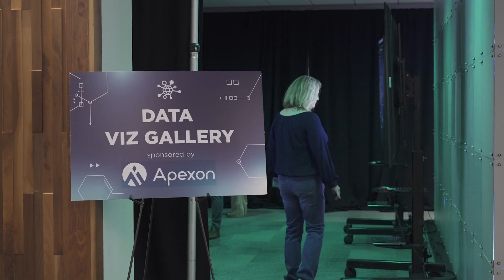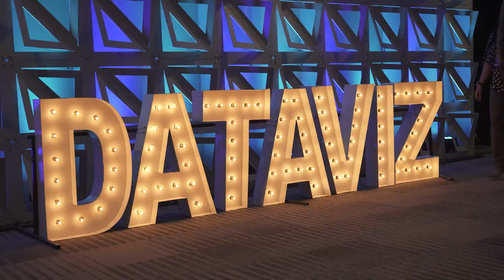2023 DataConnect Conference | Columbus, Ohio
As one of the largest conferences of its kind, DataConnect Conference brings together a global community of industry leaders, technical experts, entrepreneurs, and academia while providing a platform for women to lead the conversations around the latests advancements and methodologies in data, analytics, and AI.

New Name. Same Conference, Same Content You Love!

Formerly known as Women in Analytics Conference, we've rebranded our annual event as DataConnect Conference to better reflect our mission to help attendees learn about all topics that touch on data – data science, analytics, data management and AI – while connecting with others in the global data community. Our new name represents our belief that the top-quality data and analytics content we provide can benefit everyone in the field.